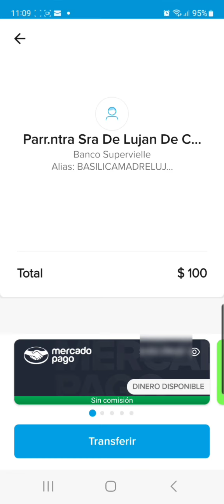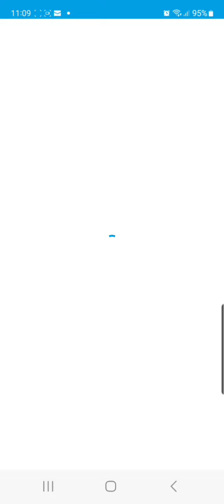Donaciones con QR destinadas a la Basílica Nuestra Señora de Luján de Cuyo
Tutorial para realizar donaciones a la Basílica Nuestra Señora de Luján de Cuyo, utilizando código QR  disponibles en las misas y celebraciones.